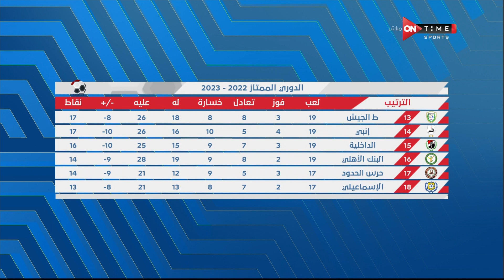ستاد مصر -مقدمة "أحمد شوبير" قبل مباراة الأهلى وأسوان في الدوري العام